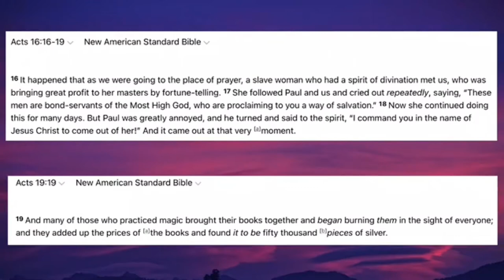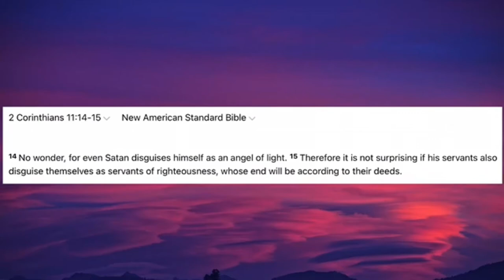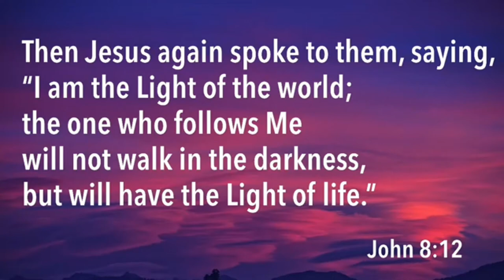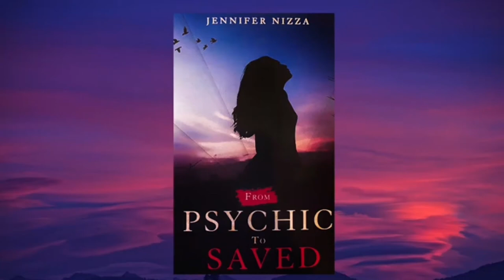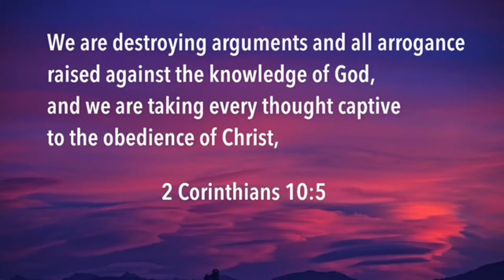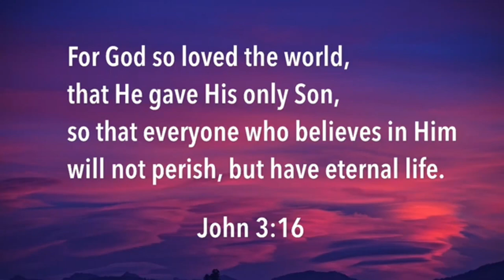Doreen Virtue Testimony Part 2 Why Trauma Survivors Are Easy Prey for New Age & Who Psychics Talk To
Doreen explains why it is very easy for trauma survivors to get involved into the New Age movement and how dangerous it is. She explains that the New Age teachings give trauma survivors a sense of power and control over a situation that they had no control in, through false teachings. She also explains WHO or WHAT psychics are actually talking to, demons known as familiar and monitoring spirits.